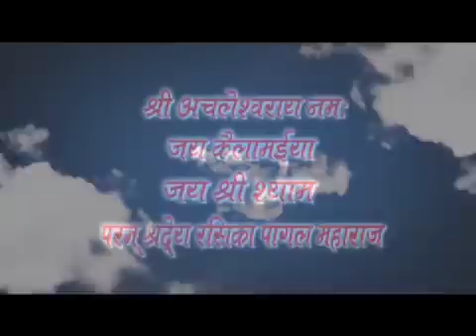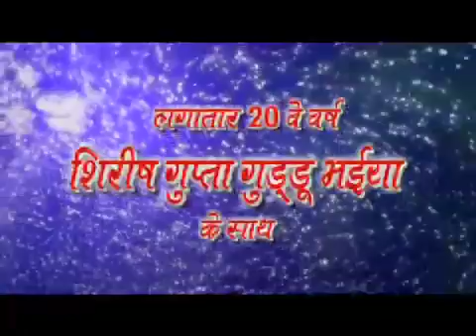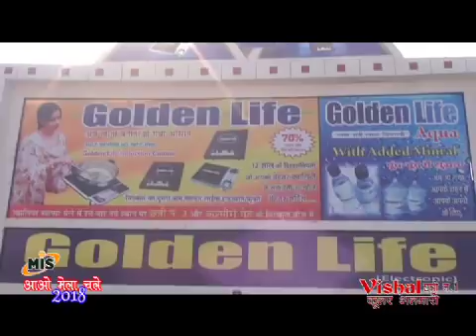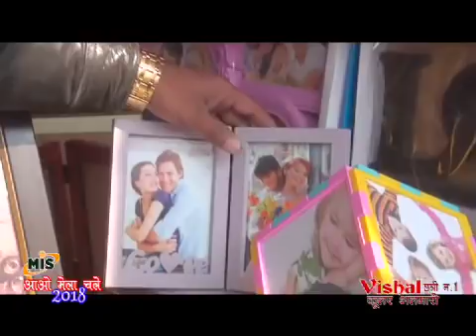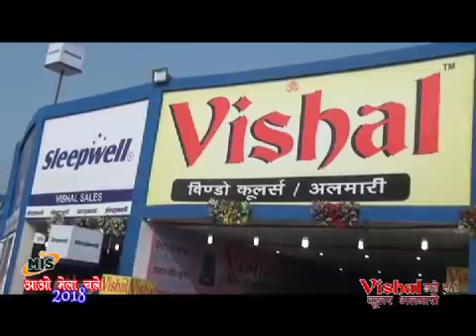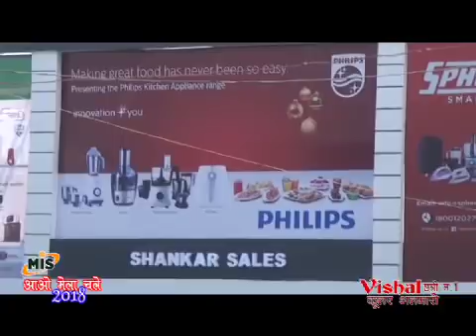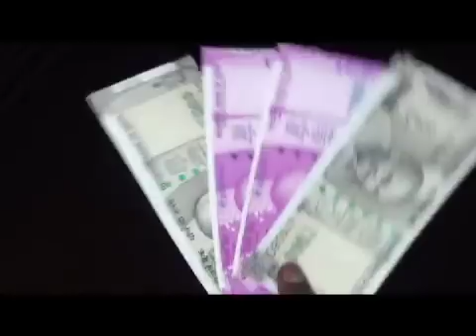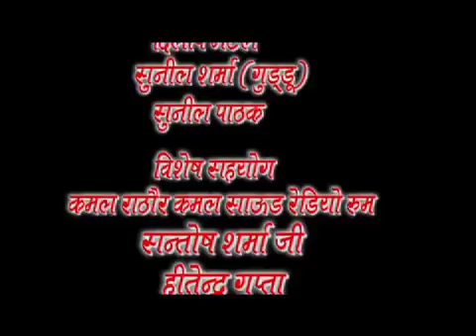Aao mela chalen 24.1.2018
This is 20 year countinew one anchor show with shirish gupta guddu at gwalior